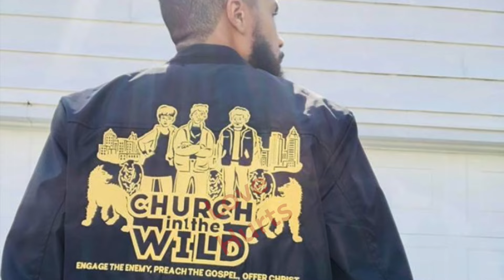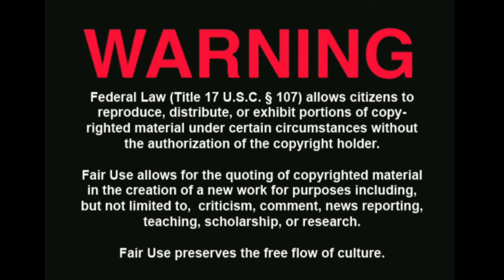PASTOR K*LLS WIFE; BURNS AND BURIES HER IN THE BACKYARD AFTER A NIGHT OF DRINKING|CARRIE HARDIN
A nurse and a Pastor seem to have the perfect life but after moving to a new city things begin to fall apart.